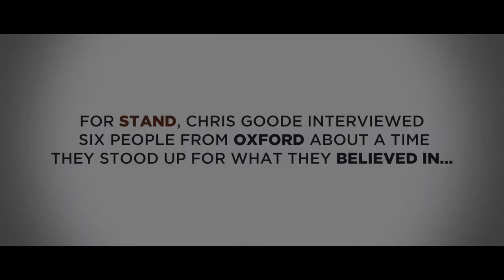STAND | Elle's Story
Kelda Holmes introduces you to the story of cycling enthusiast and climate change activist Elle, whose tale is featured in STAND, an inspiring show that tells the tales of courage and conscience from everyday people.

What makes a person take a stand? Is it the sudden impulse of a single moment, or one small part of a lifelong commitment?

What makes a person elect to stand up and be counted? And would you do the same? Following Chris Goode's award-winning Monkey Bars and Men in the Cities, STAND presents real life stories of courage and conscience from ordinary people who stood up for something, or someone, they believed in.

Six people chose to act; and six actors, telling their stories in their own words. Stories about justice and sustainability, about friendship and risk, about bravery and kindness. Extraordinary moments from everyday life.

20 Apr - 9 May | 7:30pm
Price: £15, £12 concs